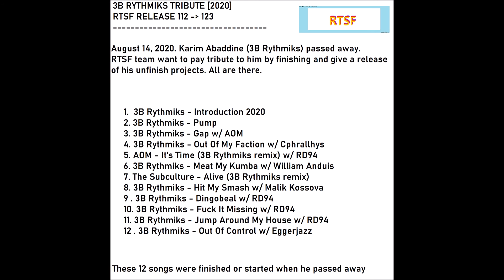3B Rythmiks & RD94 - Dingobeal